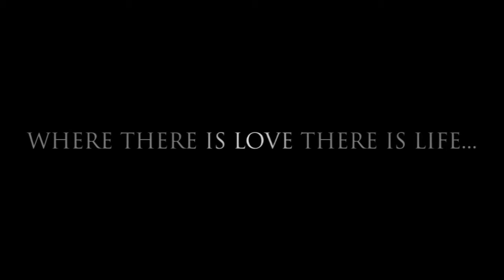K'Bantree & K'Rampirat Hilight wedding (Director 's cut)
Producer / Directed By : Viram Promsaka na sakolnakorn

cinematography#1 : Virin Promsaka na sakolnakorn
cinematography#2 : Nikimaki
cinematography#3 : Botun
cinematography#4 : Ball

Editor : Viram Promsaka na sakolnakorn

Credit song : I wanna grow old with you - Westlife